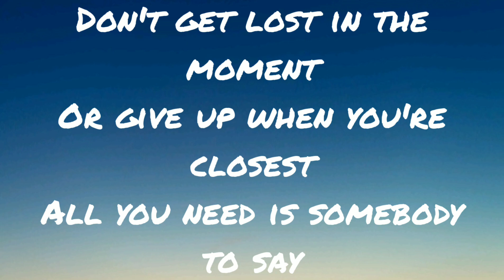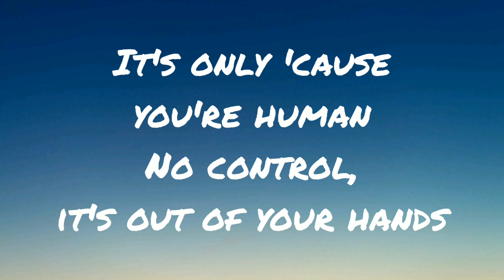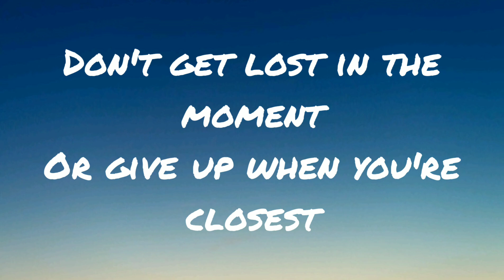Marshmello & Demi Lovato - Ok Not To Be Ok (Lyrics) !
Presenting the lyrics of 'Ok Not To Be Ok' by Marshmello & Demi Lovato.